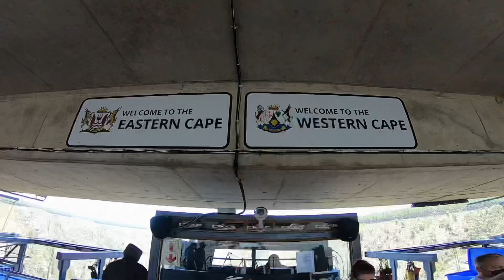Bloukrans Bungee 2021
On Christmas Eve we managed to tick an item off our bucket list by bungee jumping the Bloukrans bridge in the garden route of the beautiful Cape.